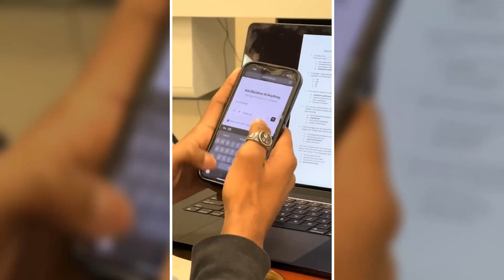Is University Worth It In the Age of AI?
📲 Stay up to date on AI with my app Tensor AI